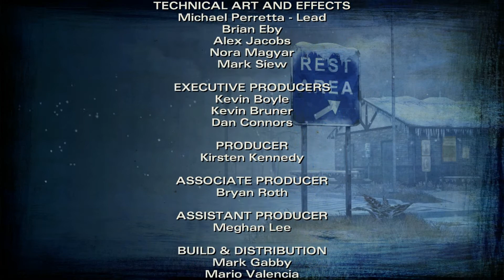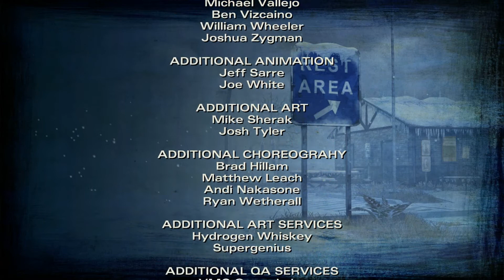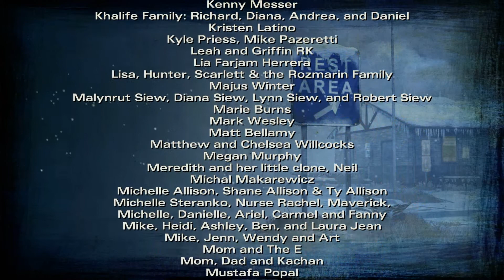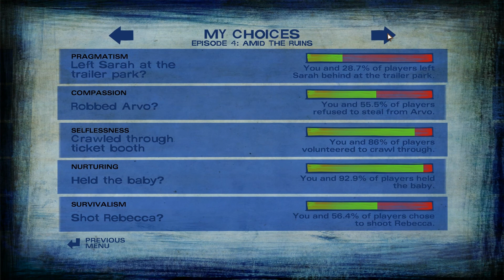Let's Play: The Walking Dead Season 2 (015) "The Sound of Silence"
Fifteenth (015) episode in my blind Let's Play The Walking Dead Season 2 video series. This video covers me in the fifth and final episode of The Walking Dead Season 2 video game which is based off the comic book and TV show of the same name.  This video completes the fifth episode, "No Going Back", and follows Clem and the rest of the group trying to figure out what to do now and we end with a major decision.  Hello Darkness my old friend.